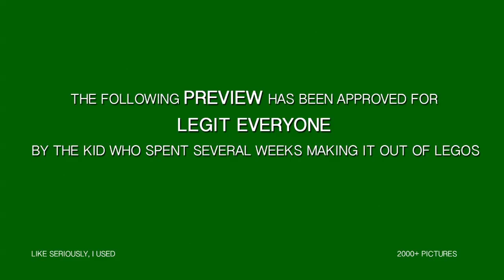Lego: Inception Trailer (Brickception)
A completely Lego rendition of the Inception Trailer.